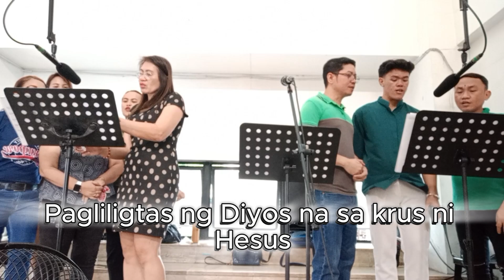Humayo't Ihayag (Francisco | Go | Catalan)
15th Sunday in Ordinary Time Year B
9:30 AM Mass | July 14, 2024
Shrine of the Five Wounds of Our Lord Jesus Christ